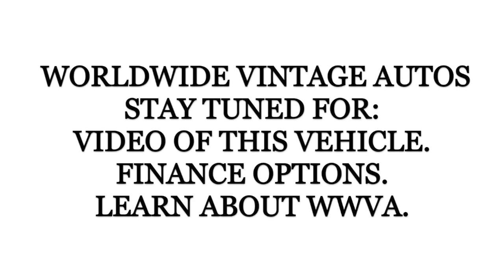1957 DODGE D100